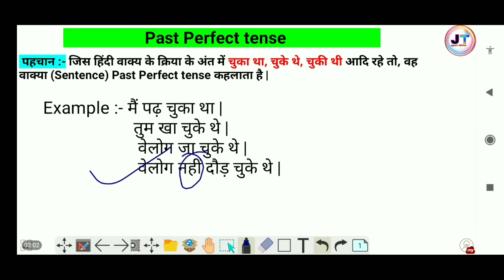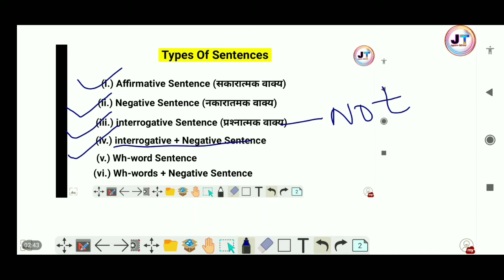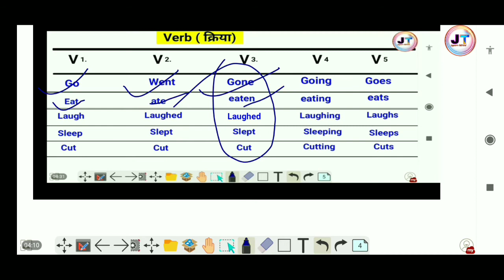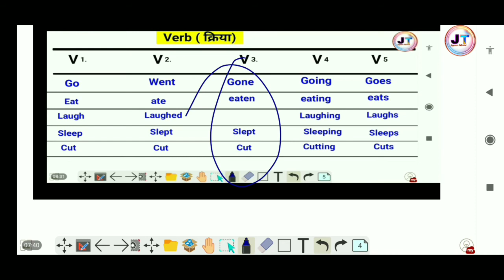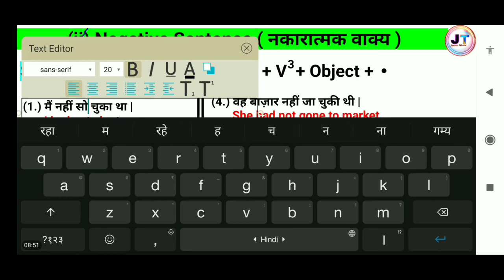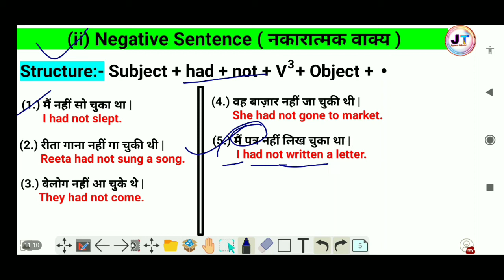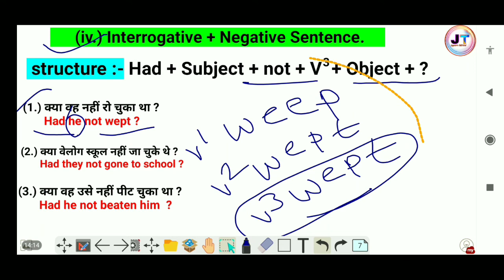Past Perfect tense | Ues of had in tense | tense english grammar